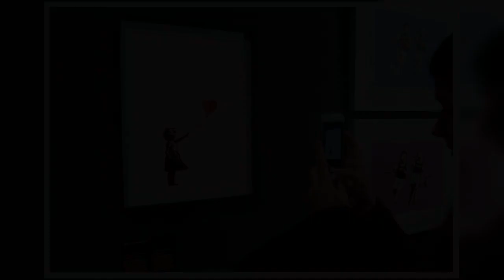Where is the new Valentine’s Day Banksy mural and what does it mean?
A piece of street art showing a young girl firing a slingshot of flowers at a building in Bristol is by Banksy, the elusive artist has confirmed. (Picture: Reuters; PA) A home in Bristol has become the object of many people’s affection this Valentine’s Day as Banksy has confirmed he is behind the street art newly added to the building.  A local couple walking in the city were surprised to find the striking piece – later dubbed ‘the Valentine’s Banksy’ – on the side of a building in a residential area.  Crowds have since been flocking to the scene, but where exactly is the new Banksy and is there a meaning behind the work? Where is the new Banksy?  The mural has appeared in the Barton Hill area of Bristol.  The area is just to the east of the city centre and Bristol Temple Meads railway station.   The Banksy has been drawing crowds already (Picture: Paul Gillis / SWNS) Local resident James Bullock said he saw scaffolding on the wall at about 6.20am on Thursday, and was amazed when he returned later, with his girlfriend, and noticed the artwork had appeared on the side of a rented home occupied by 67-year-old Edwin Simons.  Advertisement   Advertisement   Edwin’s daughter, Kelly Woodruff, told PA Media: ‘We’ve been down here all day and it’s been a complete buzz of excitement.  ‘There’s so many people coming and…taking pictures.’  She went on to add that it’s ‘incredible and beautiful’ and she welcomes people to ‘come and have a look yourself.’   The girl with the slingshot has similarities to Banksy’s past work, including the Girl with Balloon (Picture: Paul Gillis / SWNS)What is the message of the new Banksy?  The artwork depicts a stencilled image of a young girl firing a slingshot of red flowers made with spray-painted ivy.  The image has a notable resemblance to previous works of the street artist, including Girl With Balloon which appeared around London in 2002.   Girl With Balloon was Banksy’s first notable works back in 2002 (Picture: Getty Images) Banksy published a picture of the work on his official Instagram page at midnight on Valentine’s Day.  Like any good piece of art, it can be open to interpretation as Banksy has yet to add any additional commentary on what might have inspired the work.  But considering the date, and that he confirmed his involvement at the stroke of midnight on Valentine’s, perhaps it’s just his version of a Valentine’s message to his fans.  Banksy’s last work prior to this mural was his festive artwork in Birmingham.   Banksy might be in a festive phase – commemorating Christmas and now Valentine’s. Should we keep our eyes peeled for Easter? (Picture: SnapperSK) The festive mural was designed to make a park bench look as though it’s being pulled by Santa’s sleigh, with two reindeer painted on the wall next to the bench.  Advertisement   Advertisement   A video on Banksy’s Instagram page shows a homeless man called Ryan having a drink before lying down on the bench as the camera pans out – making it look as thou